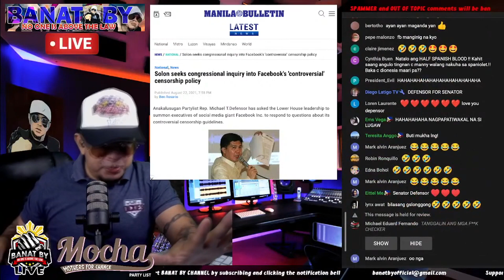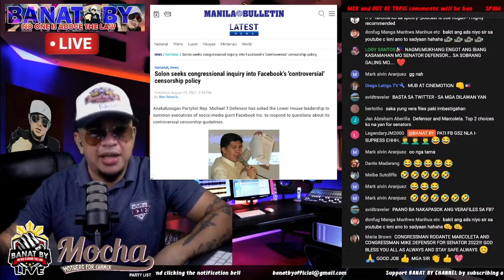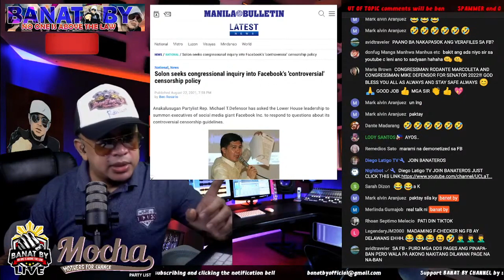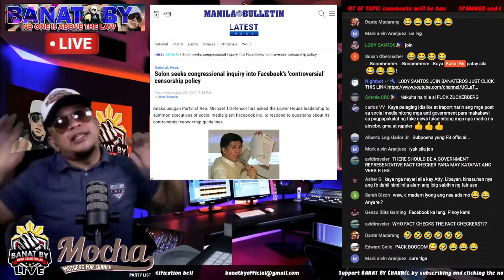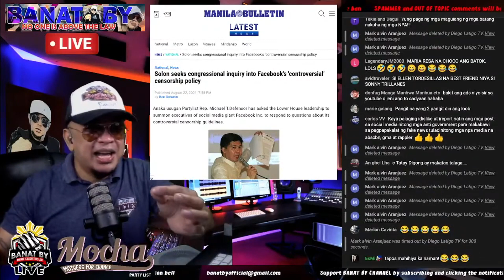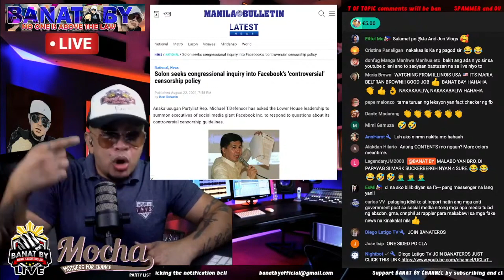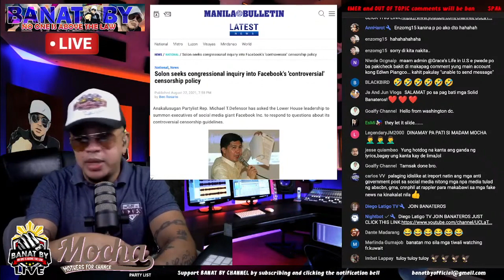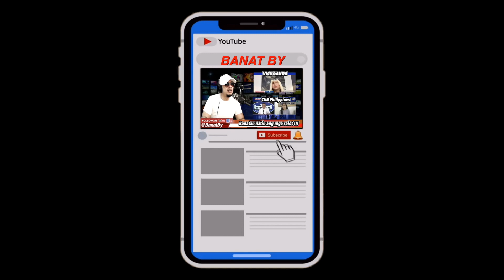CONG MIKE DEFENSOR, MAS BAGAY SA SENADO?